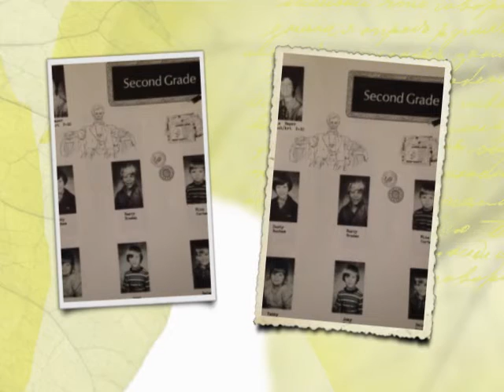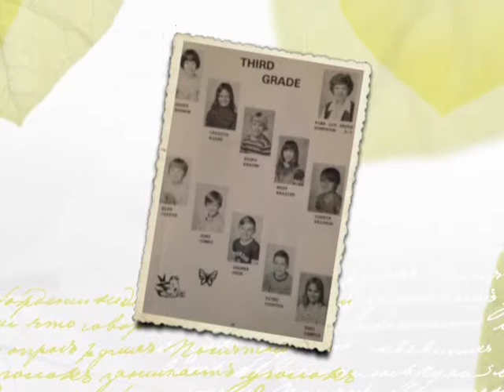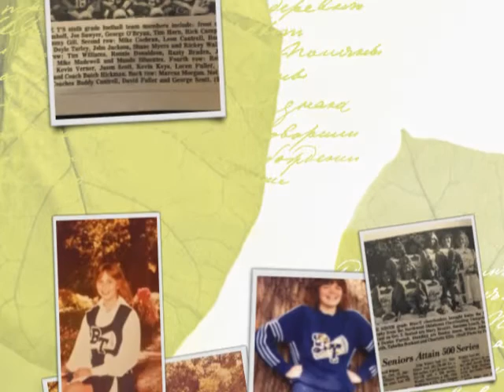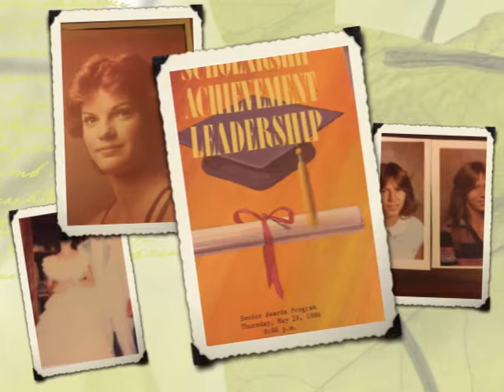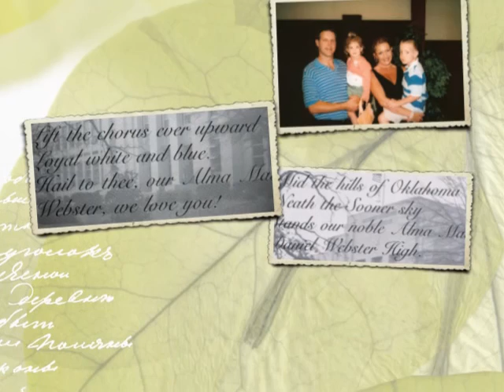Tulsa Daniel Webster High School Class of 1986 30 year reunion slideshow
This slideshow has NO music.